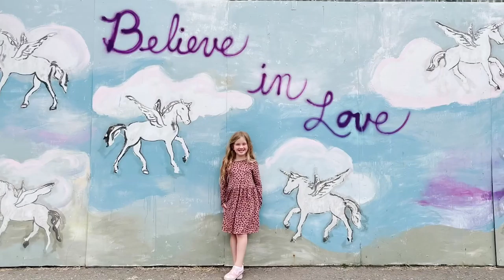1st Annual Cousins Trip: NorCal 2021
Location: Inverness & San Francisco